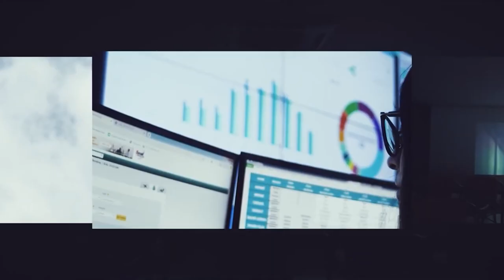Depoimento (Francisco Pinheiro, Diretor do ISE)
Com o intuito de se adequar ao ensino híbrido, o ISE Business School, uma das principais escolas para formação de lideranças executivas de São Paulo, contratou a Convergint para implementar diversas tecnologias em suas salas.

O projeto integra vários recursos de áudio e vídeo, contando com câmeras e microfones espalhados pelos ambientes que captam a lousa com as anotações do professor, e também permitem que os alunos em sala possam se comunicar em tempo real com quem está à distância.

Francisco Pinheiro, Diretor do ISE, explica que esse nível de interatividade das aulas sempre foi primordial para a instituição e, com todo o apoio da nossa equipe, hoje a escola está colhendo todos os frutos do trabalho realizado, além de manter a excelência no ensino atendendo a todos os públicos.